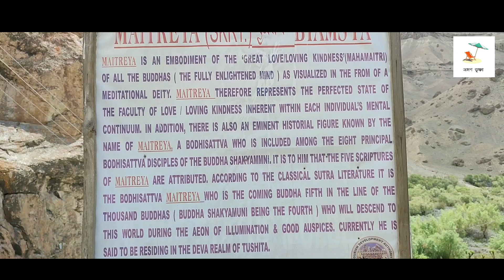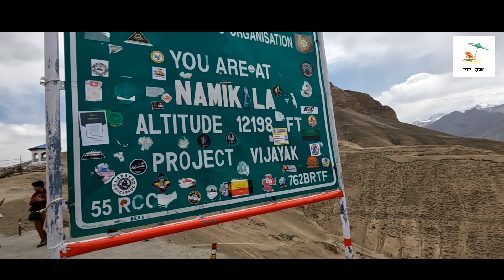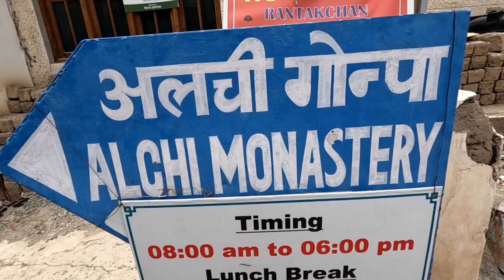Finally পৌঁছে গেলাম Srinagar -Leh Highway -এর Highest Point এ/Ladakh Trip 2022/Suru Valley to Saspol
This video contains our journey from Suru Valley to Saspol via Mulbekh, Namik La  pass, Fotula Pass, Lamayuru Monastery.It will certainly help you to plan your trip to Ladakh. So, watch the video till the end.

Our driver's ph no: Ashfaq Khan (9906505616)

We stayed in Suru Valley:
Hotel Trespone Valley Resort- Ph : 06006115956
                                               (No Promotion)
Hotel Duke (Saspol)-(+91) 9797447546(No Promotion)

 Expenses:
 Saspol hotel: 4400/-
  Suru Valley hotel: 4000/-
   Lunch - 240/-(per person)
Our  Equipments :
Gopro Hero 10
Camera : Nickon D3500
Mobile: Redmi  Note 10pro max
Mic: Boya M1 Microphone
Gimbal:Moza mini p
Composer: KA
Composer: Sound Ideas

watch our videos:
Kashmir series:

lehladakhtrip2022#bhromontrishna#banglavlog#mulbekh#namiklapass#fotulapass#lamayuru#saspol#suruvalley#kargilcity